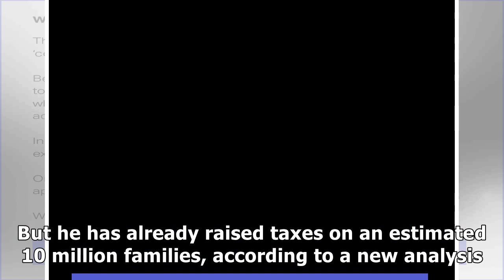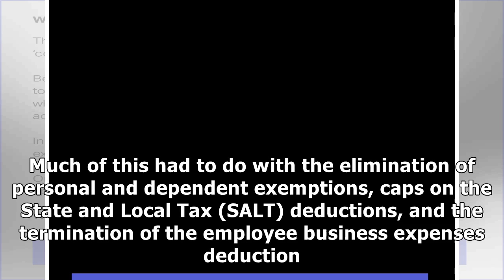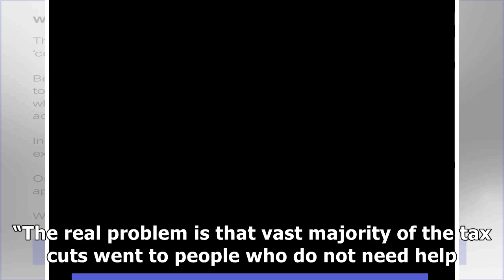Trump tax ‘cut’ actually increased taxes for 10 million American families, report finds